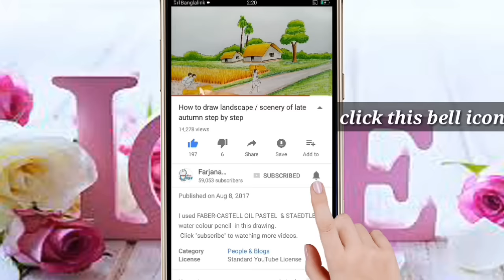How to draw a landscape .... step by step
I used STAEDTLER colour pencil in this drawing.

. Music ♪♫ .